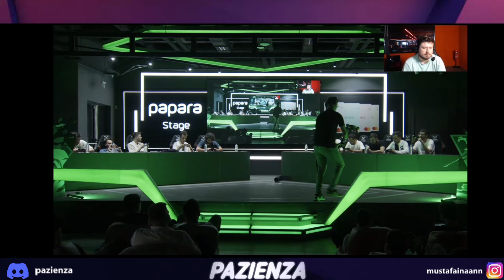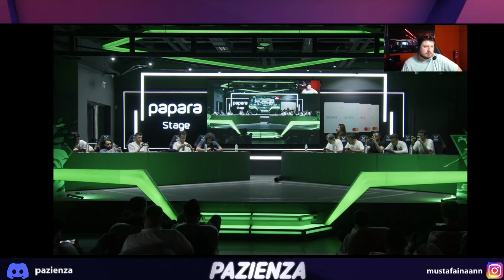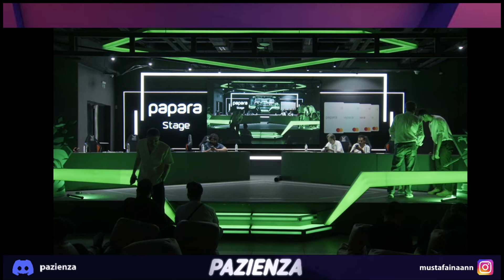LoL: WILD RIFT İLK TÜRKİYE ÖZEL OFFLINE RIOT ETKİNLİĞİ AFETİN ÖTESİ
League of Legends Wild Rift WILD RIFT İLK TÜRKİYE ÖZEL OFFLINE RIOT ETKİNLİĞİ AFETİN ÖTESİ